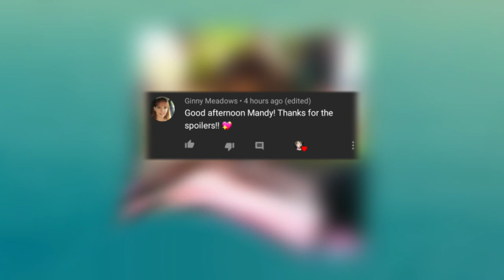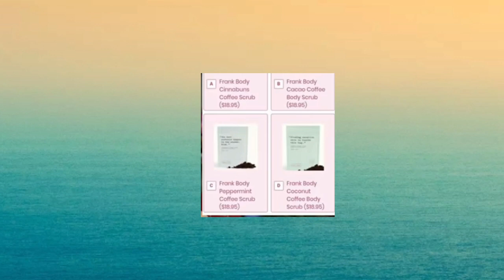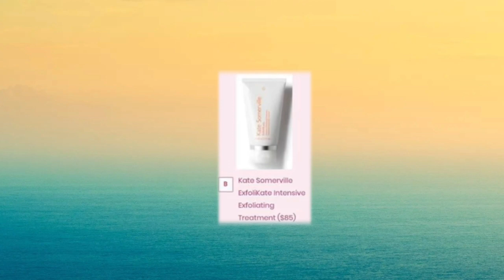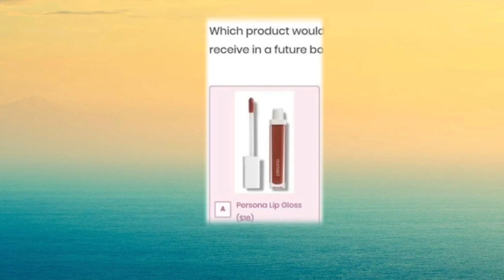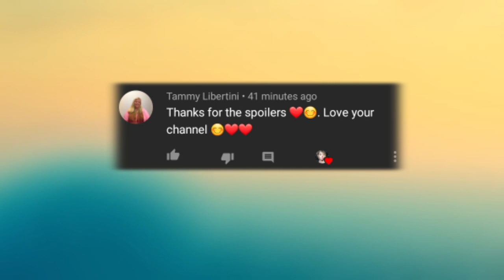BoxyCharm 2020 Future Spoilers Coming To Boxy 2020 Boxes!?! | SelfTaught Beauty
Hey y'all! Here are possible future spoilers for the 2020 BoxyCharm boxes! BoxyCharm is a monthly beauty subscription. For $25 you will receive 4-5 full/deluxe sample sized products worth over $120! For $49.99 Charmers can upgrade to Boxyluxe! This box comes every 3 months with over double the amount of items worth over $300! Boxycharm is linked below!

-BoxyCharm!

**PERSONALIZED MESSAGES**
-Booking A Message, Just Send To This Email;

Mailing Address;
6365 B Rt 104